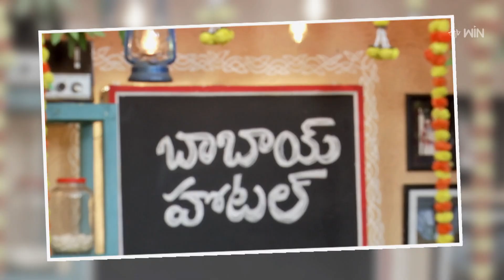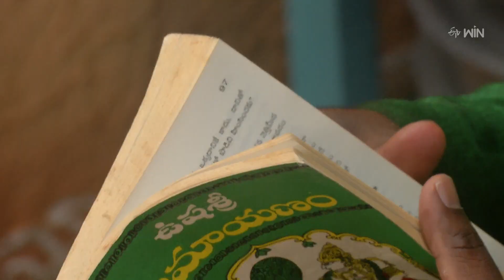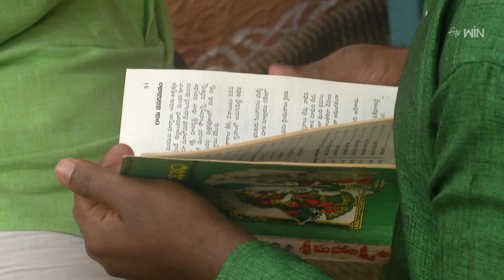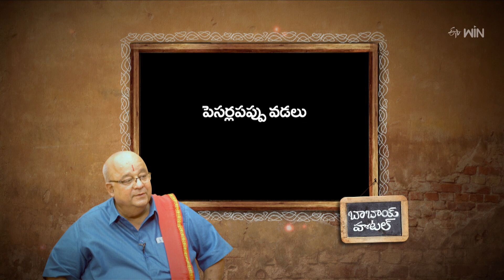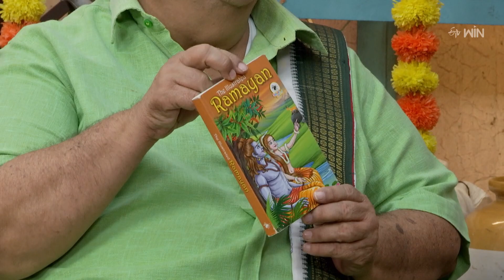Kobbari Korrala Payasam | Babai Hotel ( Sri Ramanavami Special) | 30th Mar 2023 | Full Episode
కొబ్బరి కొర్రల పాయసం, పెసరపప్పు వడలు

Enjoy this auspicious Sri Ramanavami with the mouth-watering dishes of Kobbari Korrala Payasam and Pesarapappu Vadalu prepared by the host.